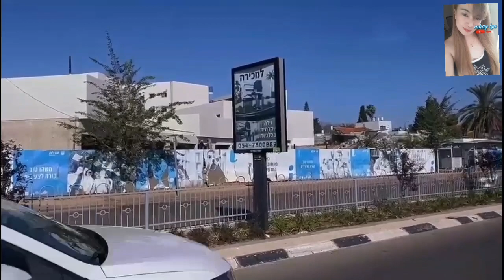Valentine's Day // road trip || salary day//do watch the beautiful view outside || israel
happy hearts day